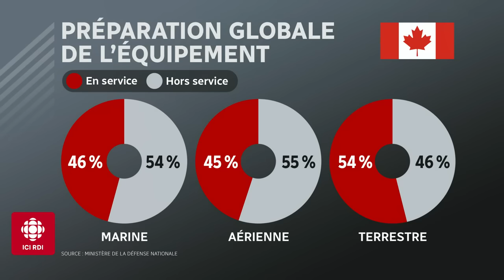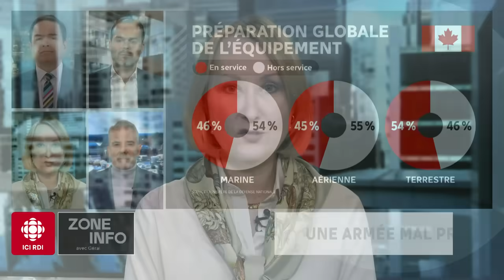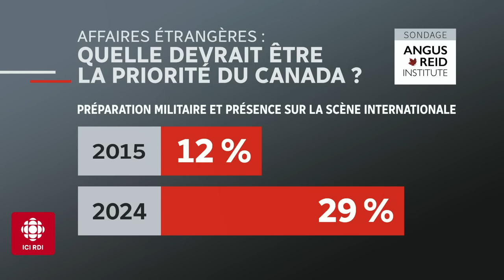L’armée canadienne rongée par la rouille | Zone Info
La moitié de l’équipement militaire au pays est considérée inutilisable. Les gouvernements successifs ont-ils abandonné les Forces armées canadiennes? Et quelle est la responsabilité du gouvernement Trudeau?

Cyrille Simard, Antoine Dionne Charest et Tasha Kheiriddin en débattent à Zone Info.